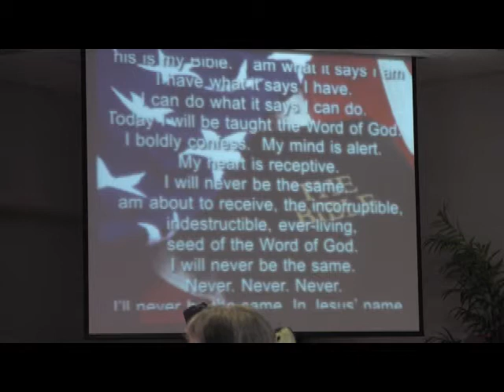"Can YOU see the Creator in His creations?" Romans 2:18-32, By Pastor Jim Clark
Special Music, Pastor Jim's Joke, Pastor Jim's Sunday Morning Sermon